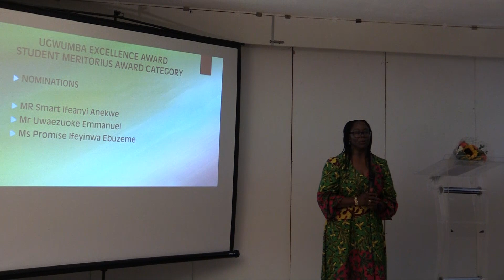Ugwumba Foundation and Awards 2022,Sponsored by Dr Ben Okoli ( Ugwumba Ndigbo ).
Igbo Heritage lectures and Ugwumba Awards is an annual events sponsored by Dr. Ben Okoli ( Ugwumba Ndigbo ).